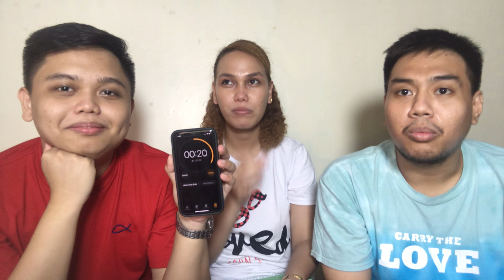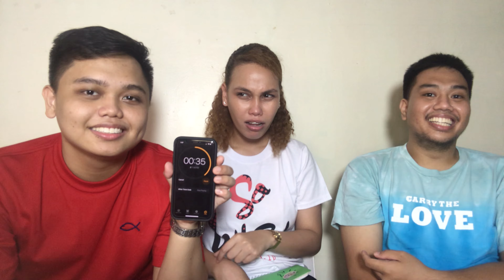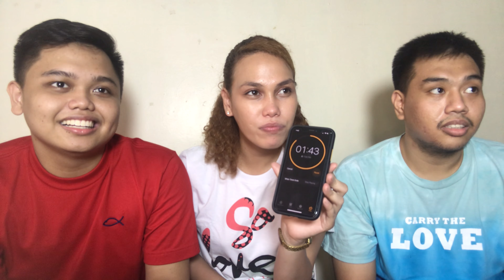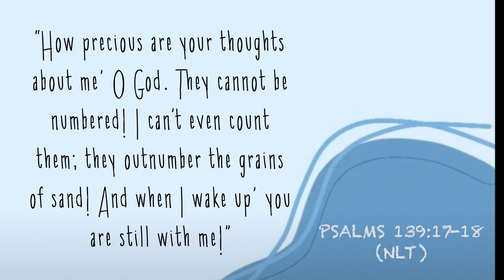Pinoy Henyo (The DID's) Vlog # 23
Hello mga Ka DID's Nation! Everybody say Wohoooo, new vlog is up enjoy watching :)